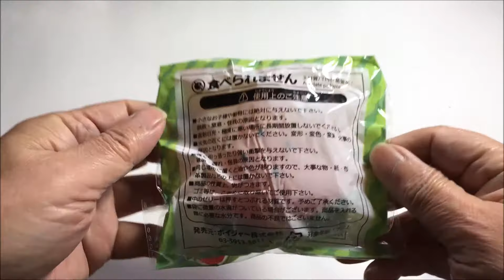【スクイーズ】つぶぷるカットすいか開封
『【スクイーズ】つぶぷるカットすいか開封のお話』
 カズの広場(younewhowtube)です。